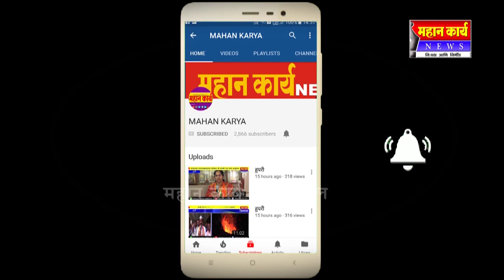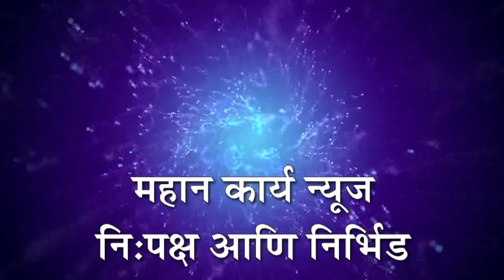शिराळा - शेडगेवाडी येथे श्री स्वामी समर्थ मल्टीपर्पज हॉलचे उद्घाटन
MAHAN_KARYA शिराळा - शेडगेवाडी येथे श्री स्वामी समर्थ मल्टीपर्पज हॉलचे उद्घाटन